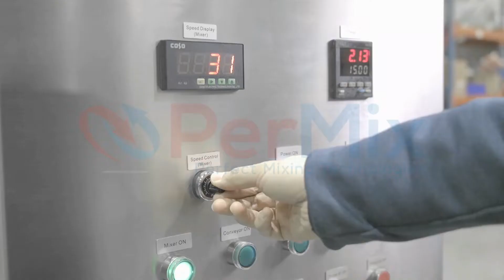Industrial Mixers and Mixing Equipment - PerMix PTP 750 Paddle type mixer, with feeding screw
PerMix PTP series Paddle Mixers are an innovative design derived from the well-known Plow Mixers (or Plow share Mixers, Plough Mixers). The Paddle provides the same mixing performance as a Plow but requires much less power consumption.

Due to the slower rotation speed of the paddles, the wearing of the mixing element for the Paddle is also less than the Plows. Besides, PerMix Paddle Mixers have a better performance dealing with the viscous/sticky materials, such as slurries, which is because the plough-shaped mixing elements tend to be wrapped by the viscous materials while the paddles don’t.

This PerMix PTP 750 paddle mixer, was supplied to a Cocoa instant drinks manufacturer. The machine was build with two choppers, spraying system into the choppers zone for liquids addition, double jacket for heating/cooling, steam generator and chiller,  and special screw conveyor for products feeding